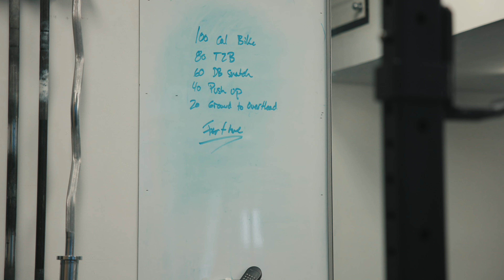Vlog 060 | Super Bowl Sunday, some people buy chicken wings, we decided to finally buy a Vitamix 🙌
Thanks for all of your support & following me through this adventure. Forever grateful! ❤️

Camera gear :
GoPro Hero 10
Canon R5C
24-70 RF lense
Gimbal DJI S3 pro
Rode Caster Pro